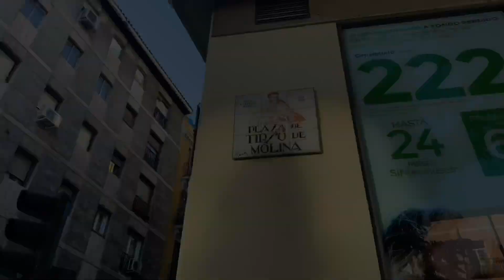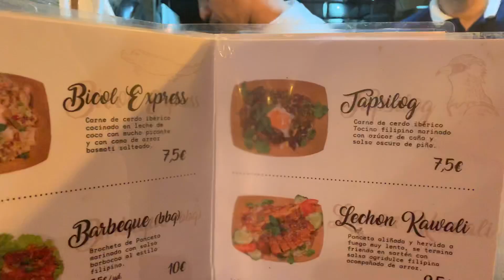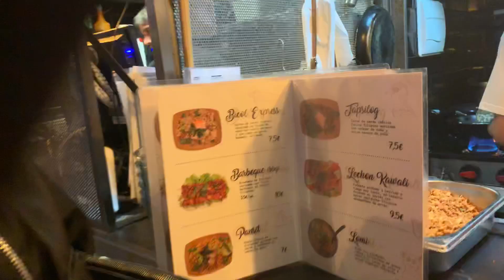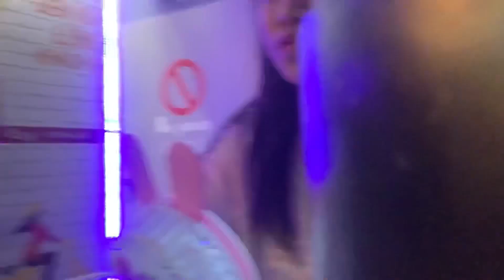[VLOG #1] FILIPINO FOOD STALL IN MADRID, SPAIN [ Andrea Guiang ]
so there's a new filipino food stand here in madrid,spain & we want pur kababayans to know what to expect,how to get there & what kind of food they offer. Went here with my friends ❤️